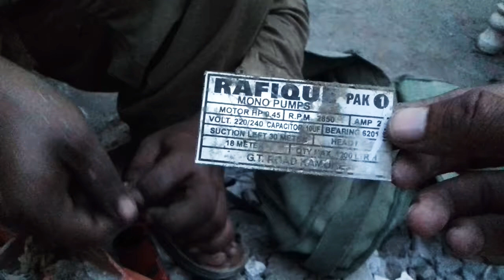Electrical How to understand motor connection running and starting